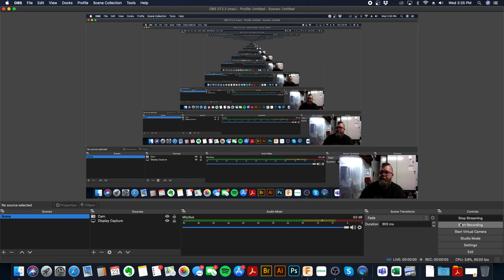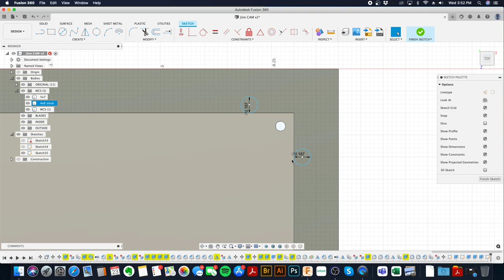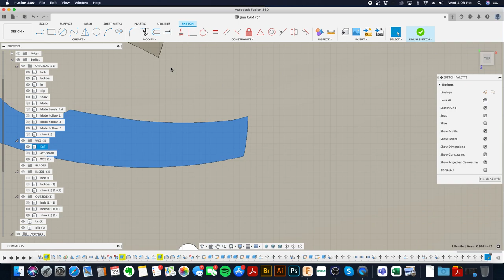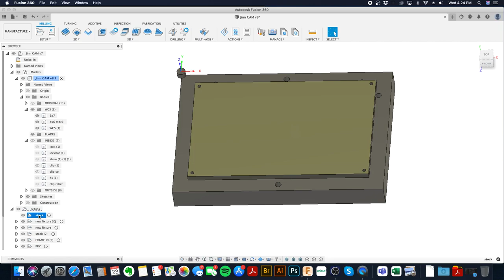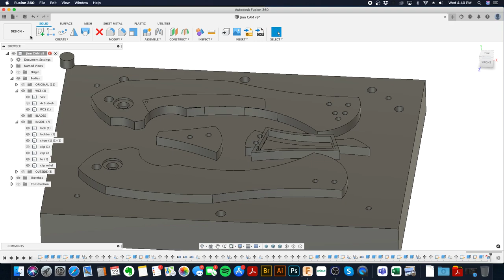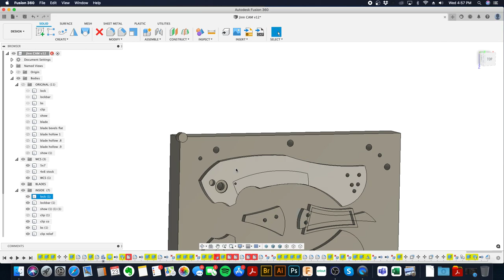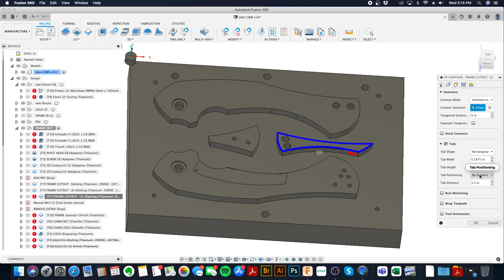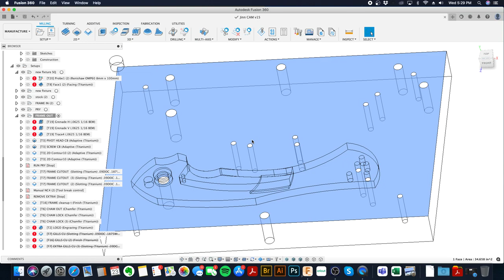Fusion 360 Folding Knife Fixture and CAM Tutorial